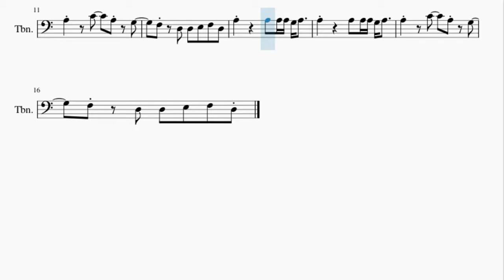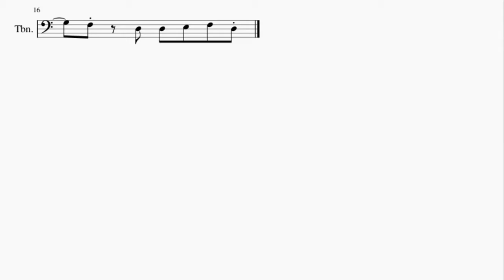Trombone Sheet Music: How to play Epic Sax Guy by Sergey Stepanov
Here is a sheet music/tab video on the song Epic Sax Guy by Sergey Stepanov on the trombone. A trombone sheet music arrangement which is transposed to notes that are easily played by trombone, for the song Epic Sax Guy by Sergey Stepanov.

EasyMusicLesson teaches you to play the your favorite instrument, through well-arranged sheet music so that you too can learn how to play Epic Sax Guy by Sergey Stepanov on the trombone as fast as you can. A trombone sheet music with backing tracks to help your play the song better.

Chords of Trombone arrangement:
D Min   Bb Maj   F Maj   A Min   D Min   Bb Maj   F Maj   A Min
D Min   Bb Maj   F Maj   A Min   D Min   Bb Maj

Melody notes of Trombone:
F3   D3 D3 E3 F3 D3